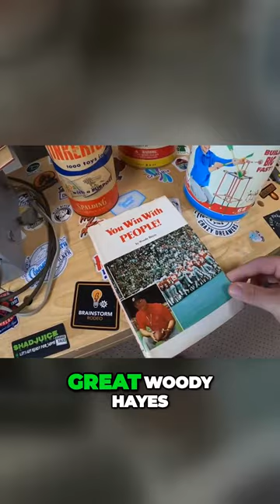The Hidden Riches in Old Cassettes and Signed Books Revealed